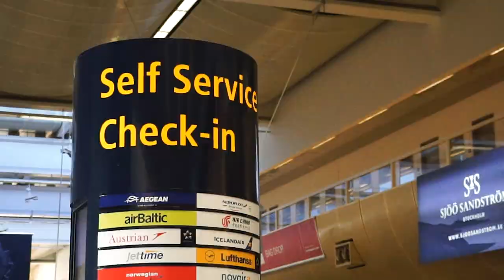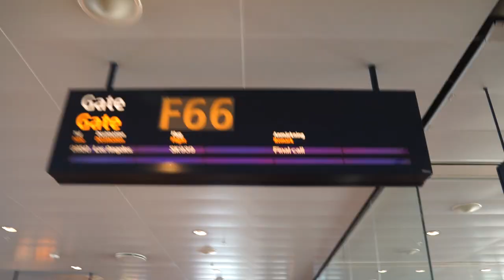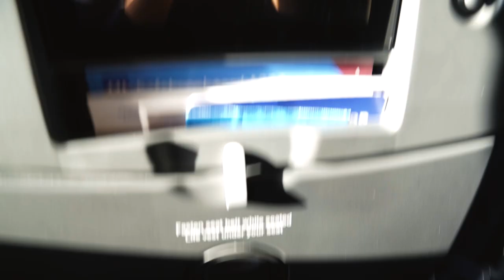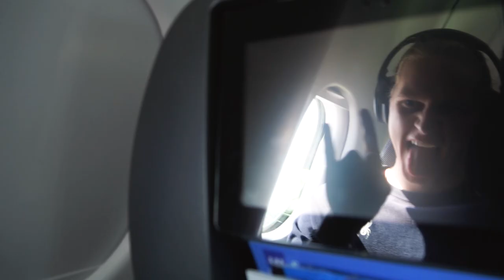Los Angeles Day 1 HOLY MOLY!! Vlog 31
Tids skillnaden är gör att vloggsen kommer ut mitt i natten :)